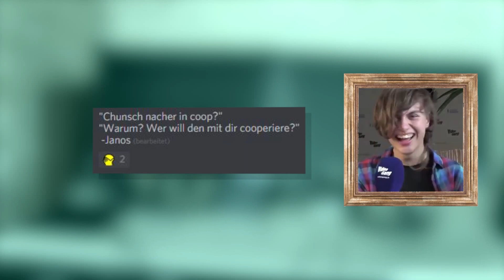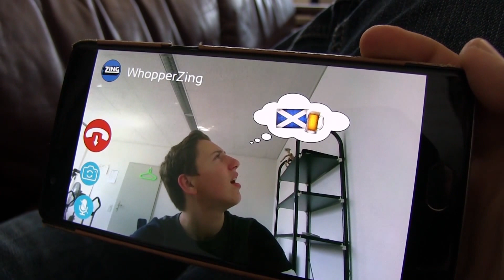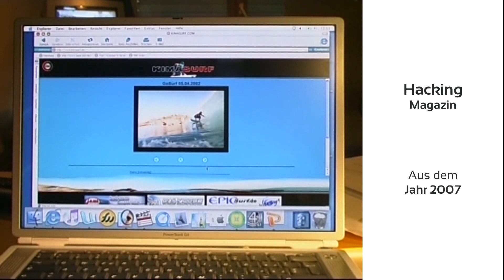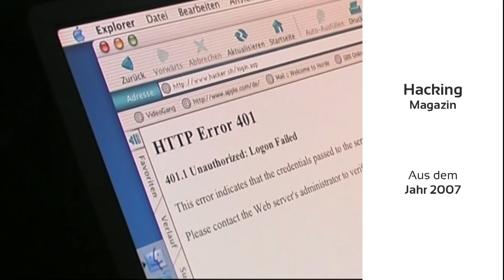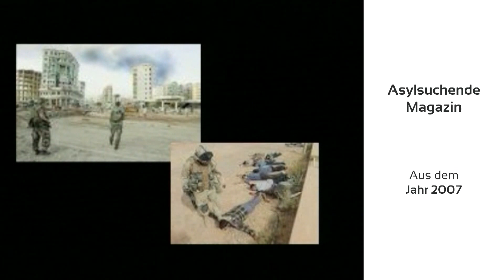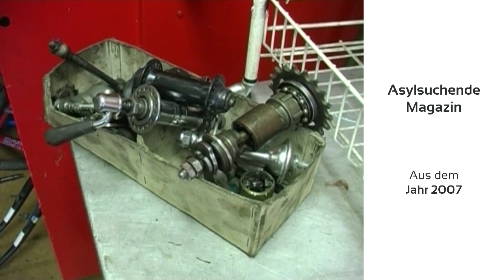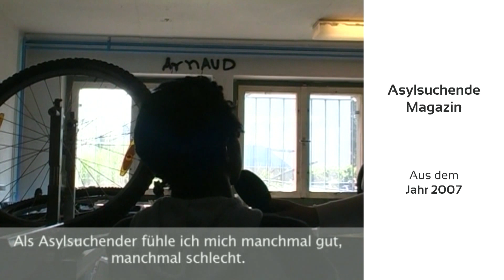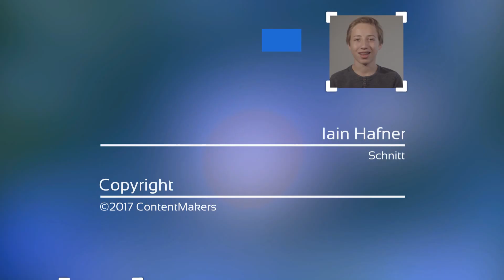Wahrhaftig würgewürdige Wortwitze | TE 177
• 0:11 Output:Internet #6: ContentMakers Special Edition
• 1:56 Phrasebook #21: Schotten dicht machen
• 4:20 Classics: Hacking
• 10:47 Classics: Asylsuchende
• 16:34 Outtakes